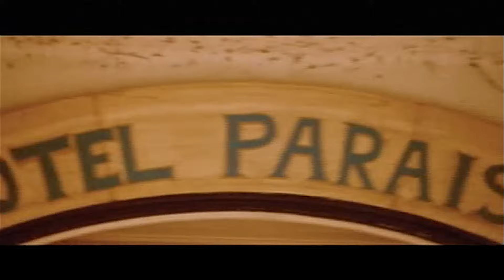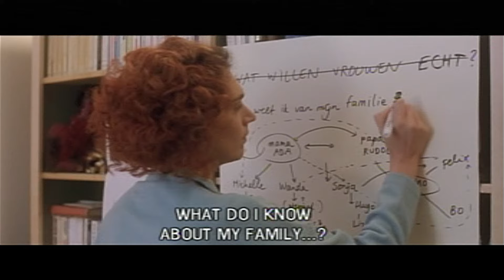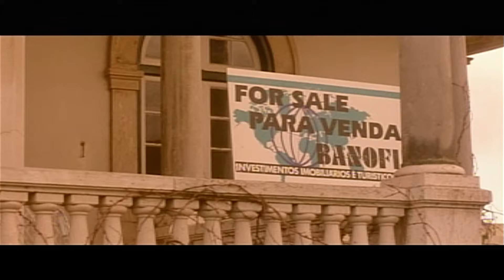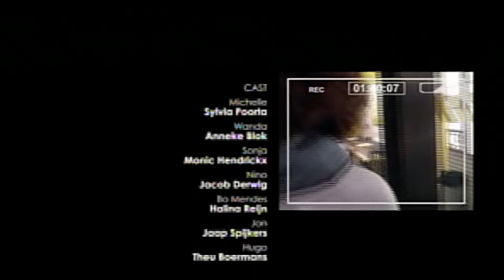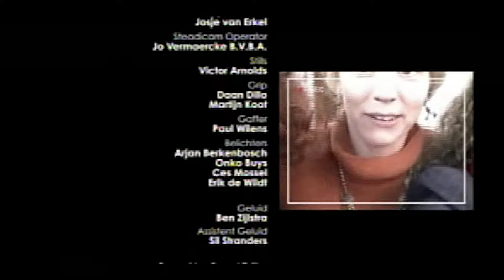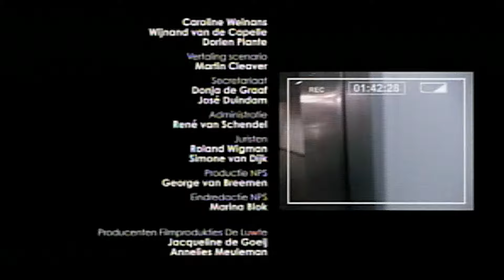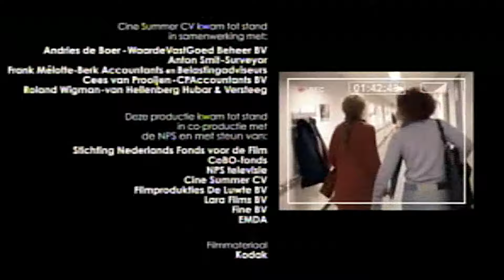Zus & Zo (2001) | Family Squabbles Over Hotel | LGBT Comedy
🟣 Title: Zus & Zo
🟣 Summary: Academy Award-nominated Dutch comedy about three adult sisters who try to stop their queer brother's upcoming wedding to keep him from inheriting the family's beautiful hotel on the Portuguese coast.

Directed & Written by: Paula van der Oest
Starring: Sylvia Poorta, Anneke Blok, Monic Hendrickx, Jacob Derwig, Halina Reijn, Jaap Spijkers, Theu Boermans, Antje Boermans, Pieter Embrechts, Annet Nieuwenhuyzen, Jorge Do Collo, Mike Reus, Marisa Van Eyle, Tijn Docter, Harpert Michielsen, Bert Geurkink, Lineke Rijxman, Annet Malherbe

🟣 Rating TV-MA

🛎️ Be The First To Know When New Vids Get Published

Hollywood Heroines is part of Monarch Films, a domestic and international entertainment content sales company that distributes Feature Films, single documentaries, TV Series and Webisodes for TV, DVD, and Digital Platforms. All films uploaded are legally licensed, and we have the YouTube rights for specific territories.